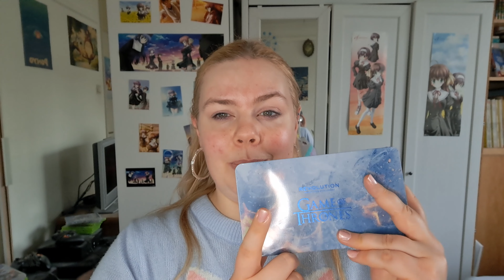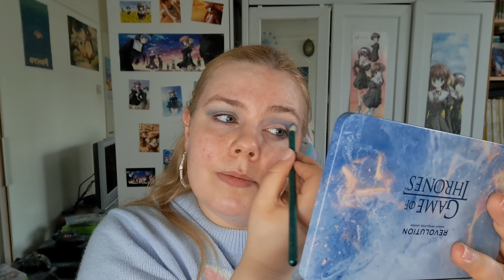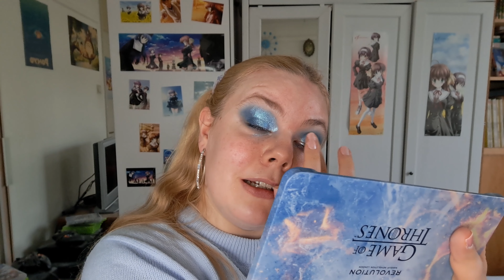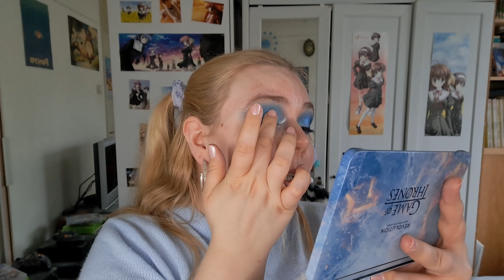FULL FACE OF MAKEUP REVOLUTION | What's surprisingly good and what's really bad?!?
Today I'm finally doing a full face of Makeup Revolution. I've been building up to this video for quite some time.

I do lots of makeup and fashion videos and I would love to share them with you.